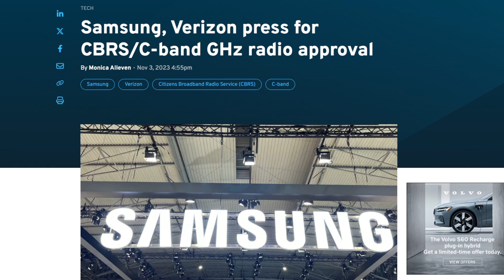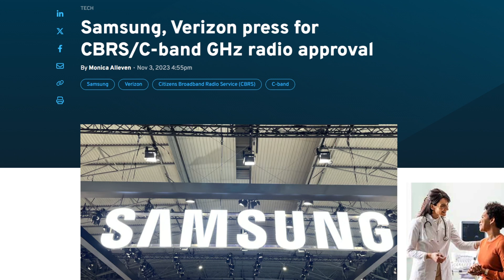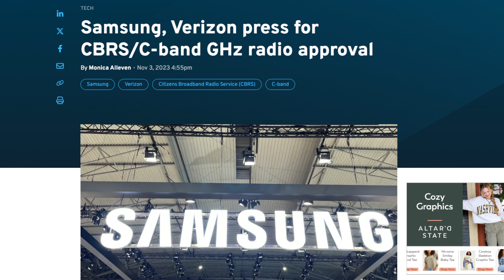Verizon Network Update: Huge Development C Band & CBRS They Need.